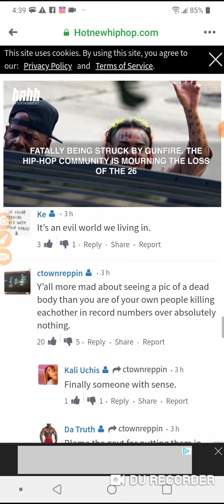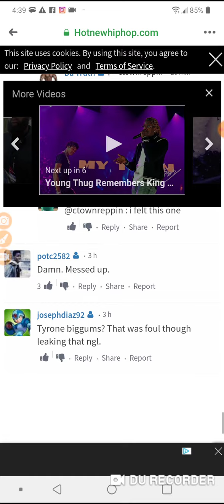King Von autopsy pics got the internet angry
PotfsHollywood:King Von autopsy pics got the internet angry

Send prayers out to his family